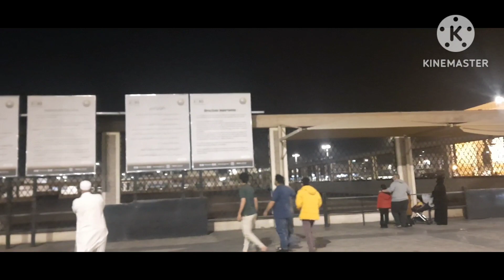Dammam To Mecca Madina